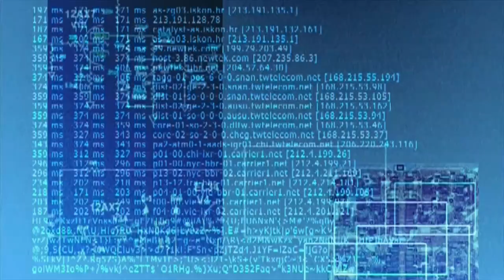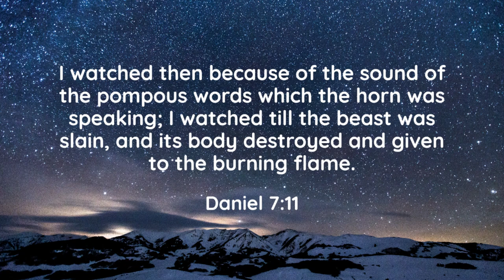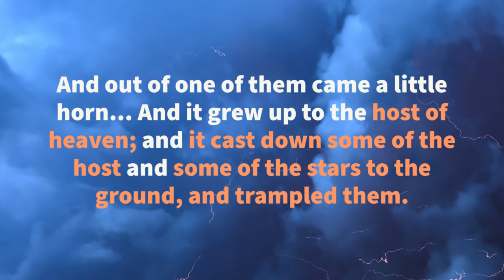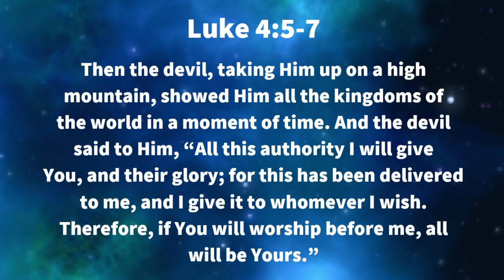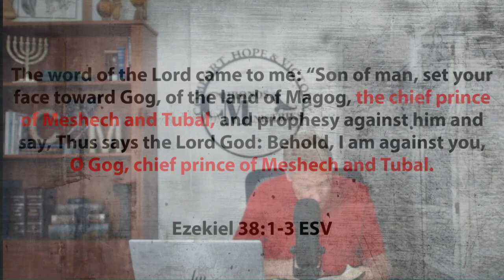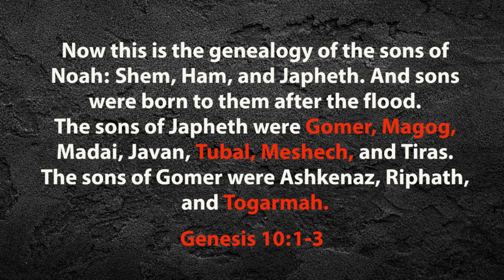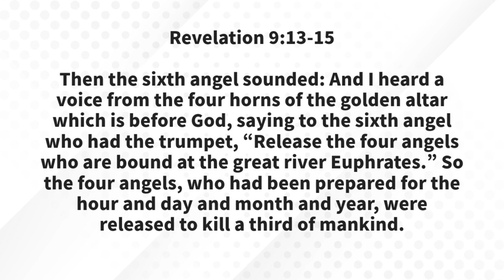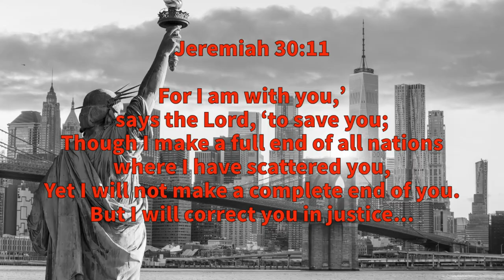Where does the Antichrist come from? And where is America in end-time prophecy?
Link to our Chronos Ministries website, our weekly blogs, books and resources:
Our website also contains a secure link to our PayPal account if you would like to support this ministry. Thanks and God Bless!